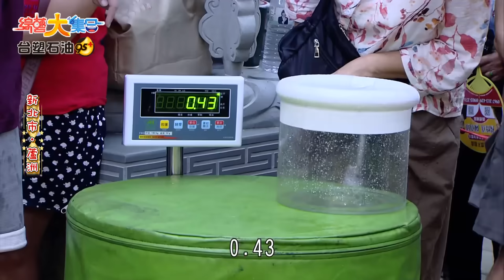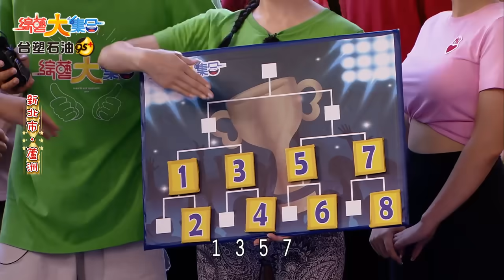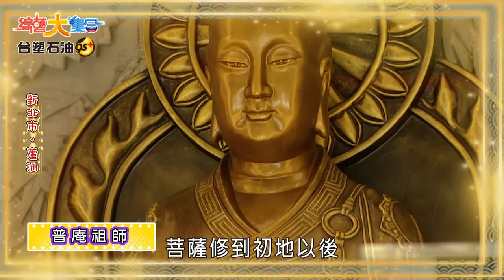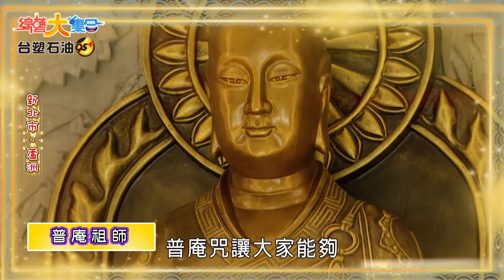【綜藝大集合】瓜哥開出100萬獎金！余思達是來玩遊戲還是來戲水的？阿翔被擒拿翻了一圈！誰最腳滑熊霓也在做效果！ 新北蘆洲 2023.10.15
主持人：胡瓜、阿翔、籃籃、張家瑋、郭忠祐
本集來賓：藍波、余思達、阿虎、顏佑庭、孫克傑、謝京穎、胡祖薇、宜芳、熊霓、草莓

00:00:00 新北蘆洲的朋友大家好
00:03:38 接水大作戰—胡瓜、阿翔、籃籃、張家瑋、郭忠祐
00:12:16 舞蹈表演—顏佑庭、余思達、藍波
00:16:40 接水大作戰—余思達、阿虎、謝京穎、宜芳、熊霓
00:19:34 水球鐵頭功—余思達、阿虎、謝京穎、宜芳、熊霓
00:28:31 槓上開花—孫克傑
00:33:58 槓上開花—藍波
00:46:36 阿翔被擒拿😂？
00:48:51 槓上開花—草莓
00:49:59 槓上開花—胡祖薇
00:51:37 槓上開花冠軍賽—郭忠祐
00:58:40 歡樂不倒翁
01:00:10 歡樂不倒翁—顏佑庭、胡祖薇
01:08:43 歡樂不倒翁—藍波、謝京穎
01:13:15 誰最腳滑
01:16:56 誰最腳滑—熊霓
01:24:25 誰最腳滑—阿虎、余思達